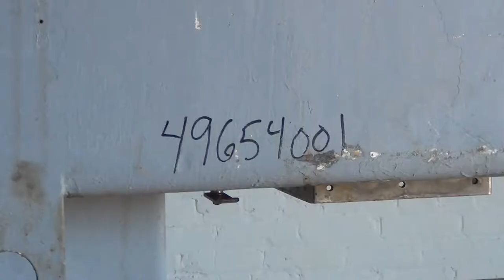Flottweg Z4D-3/441 "Semi-Sanitary" Tricanter Solid Bowl Decanter Centrifug - stock # 49654001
Used- Flottweg Z4D-3/441 "Semi-Sanitary" Tricanter Solid Bowl Decanter Centrifuge, Stainless Steel. Maximum bowl speed 4000 rpm, three phase separation (liquid/liquid/solids separation). Solid conveyor, base, casing, feed pipe, grease lubrication pump. Driven by a 22 kW, 3/50/60/380 volt motor. Hinged top cover with CIP nozzles. Includes stainless steel stand with 4 legs. (Prior use in a dairy application).